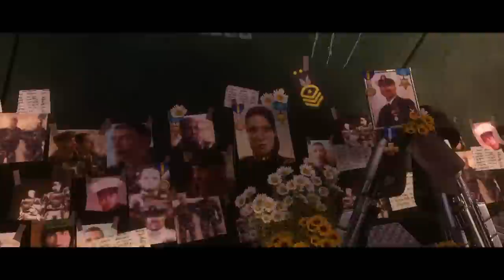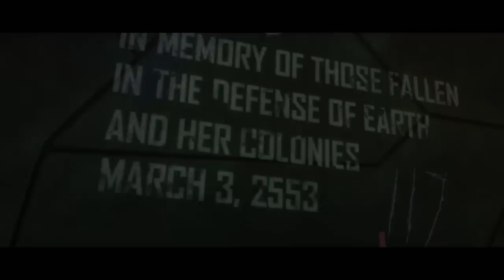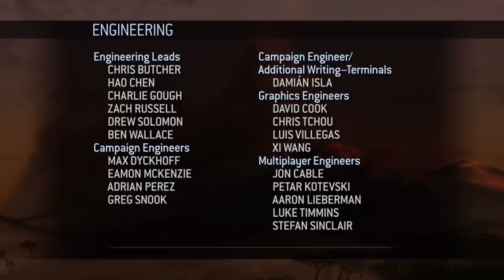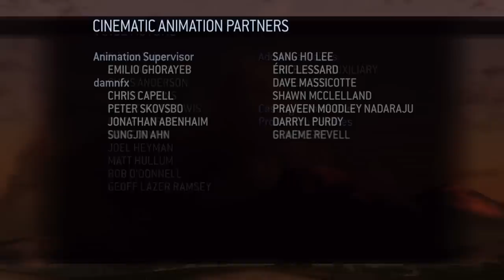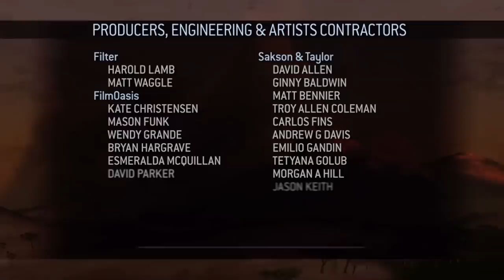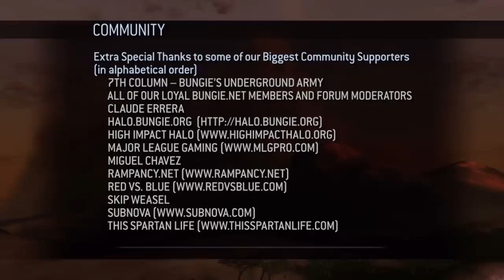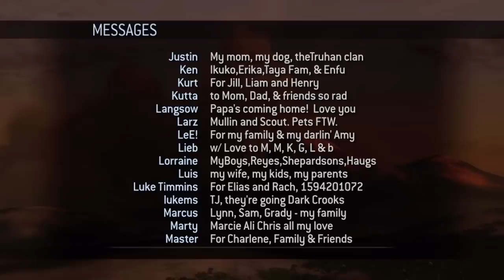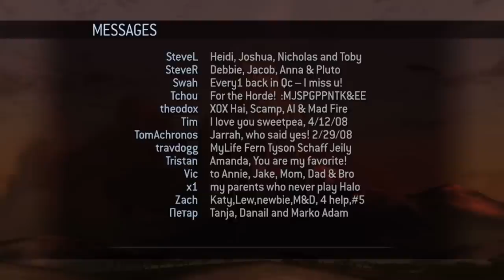Halo 3 (Full Campaign and Cutscenes)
The trilogy continues as Master Chief arrives on Earth to finish the interstellar war he started fighting two games ago (and some fictional pocket change).  Halo 3 picks up where Halo 2 left off... sorta, where the Brutes are now in charge, the Flood control High Charity, and Truth is ready to activate the remaining Halo rings from the Ark.

This time around, the setting is on HEROIC since from Halo 3 to Reach, this seems to be what the developer intended to be as "Normal".  Especial since Halo 3, ODST, and Reach have the addition of Mythic Difficulty which was not truthfully in Halo CE or Halo 2 (or at least in its current malformation).  This now makes Heroic middle of the road, and in truth, is fairly comparable to Normal in the previous two installments.

This is NOT intended to really be a walkthrough so much as it is a theatrical presentation that's meant to be entertaining.  I didn't do my usual skips, but rather took the long way for a good majority of the game and even had a blast using weapons I wouldn't normally pick up on Legendary or Mythic.

That said, I hope you enjoy the show and the epic conclusion the original Halo trilogy!

Best Regards,
The Tyrant

PS - With Halo 4 right around the corner, even though this is on Heroic, I did include the Legendary ending since unlike the CE one, it's canon to the series.  It's all there :)

SOCIAL SITES